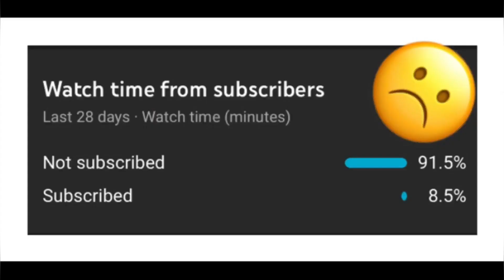A video that melts the heart☹ Humanity World1080P HD